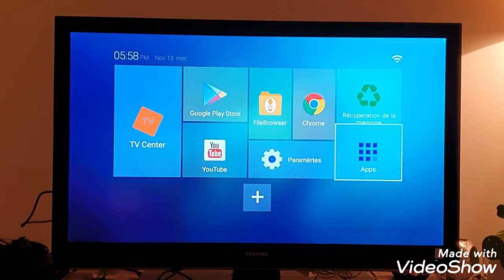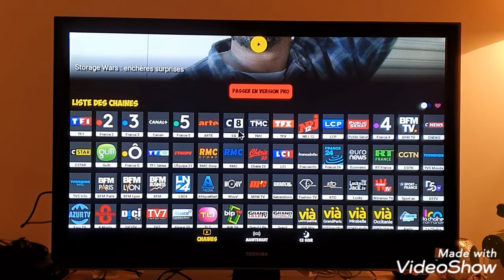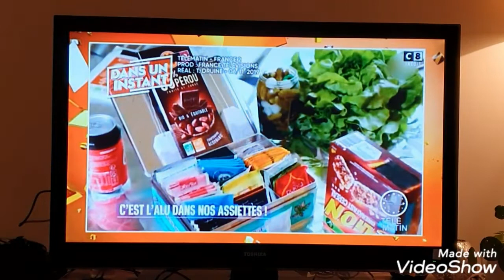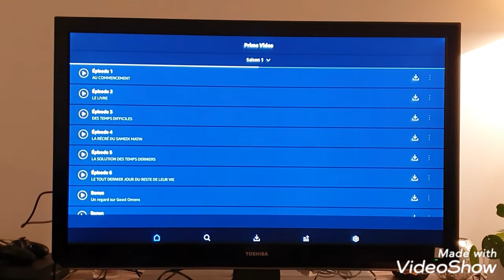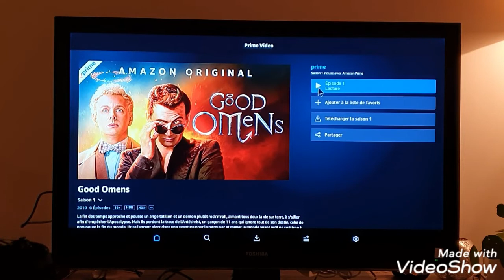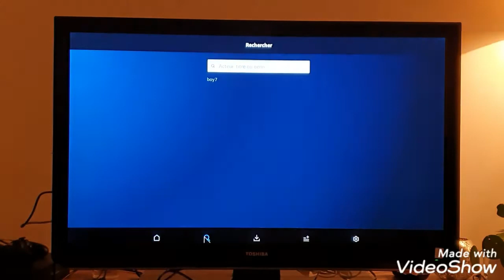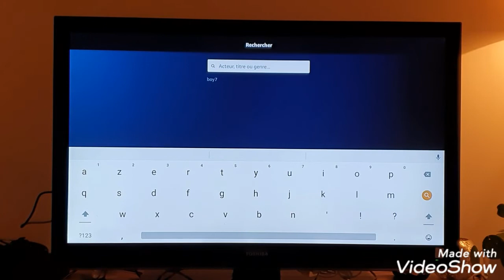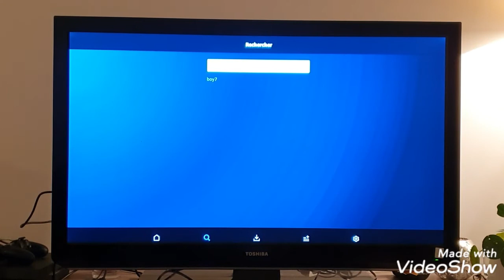ANDROID BOX TV SURPRISE!!!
Salut les amis j'espère que vous allez bien aujourd'hui dans cette nouvelle video je teste une android box tv vous allez voir que tout n'est pas super mais y'a quand même des points positifs que je vous laisse découvrir 😉

Je vous mets en dessous le lien de la android box tv

Facebook Fabien leck pro
Snapchat Fabienleck